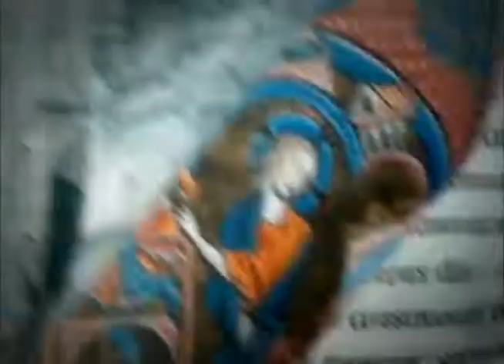Abrindo a Bíblia - Jesus e Paulo (02/12/2011) - Parte 2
Em carta aos Coríntios, Paulo faz referência às máximas do evangelho de Cristo: a fé, a esperança e a caridade.